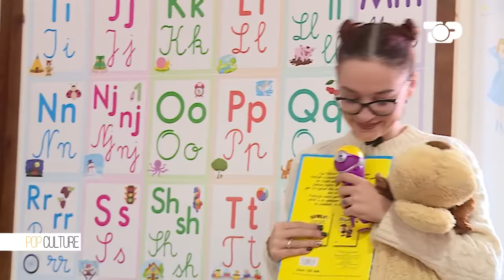Si sillen vajzat në Kopësht | Pop Culture 3